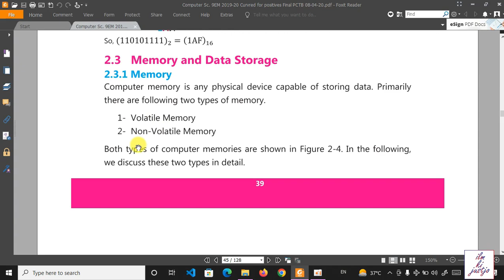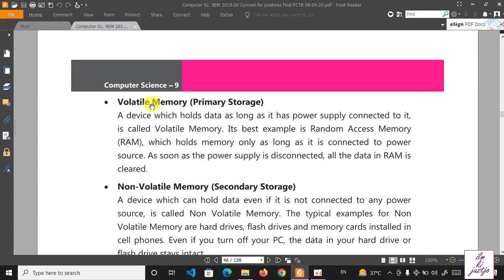Memory and Data Storage | Types of Memory| Subject: Computer Science